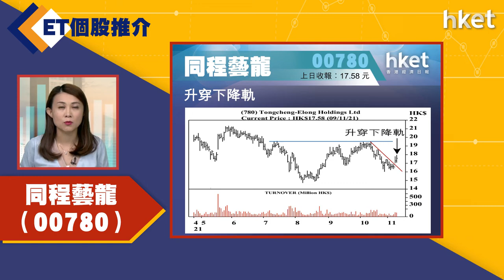【ET個股推介】同程藝龍（00780）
今日ET個股推介－同程藝龍（00780）